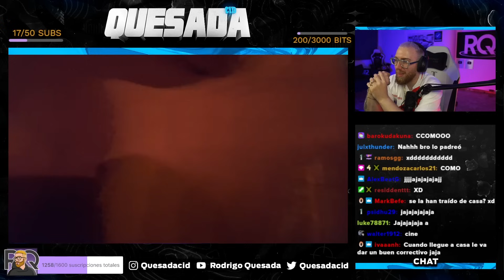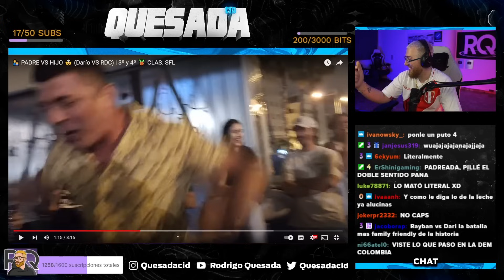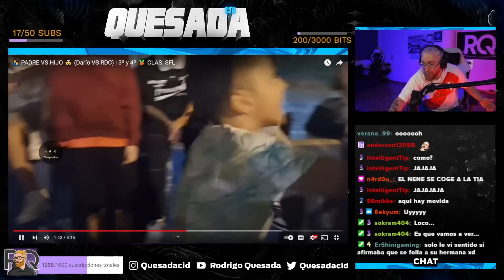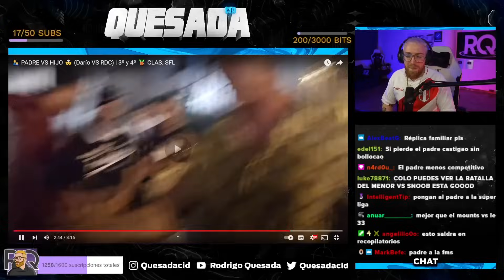¡POR PRIMERA VEZ EN LA HISTORIA DEL FREESTYLE! ¡PADRE VS HIJO! | DARÍO VS RDC HH CANARIAS